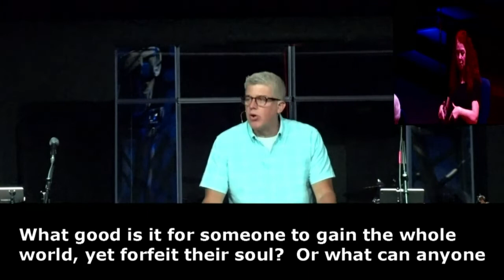Kingdom Priority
The past several weeks, we have been talking about the Kingdom of God—what it is, where it is, and how we exist within it. Today we are focused on recognizing the value of the Kingdom, of looking at it as a treasure. Pastor Trent Ice will guide us in understanding that if we fail to understand this value, then we will miss the reward. We have the greatest treasure at our fingertips--the Kingdom of God—but have we FOUND it? Are we willing to follow Jesus at all costs?

For where your treasure is, there your heart will be also.  Matthew 6:21

To financially support the ministry of Salem Grace and invest into the lives of others